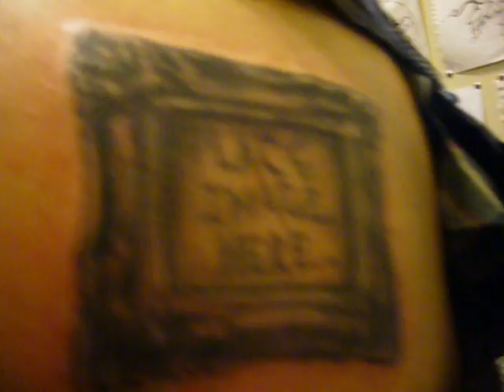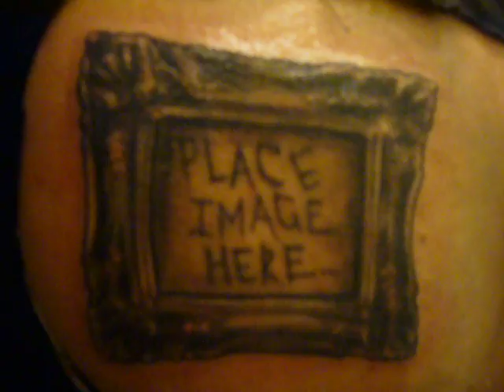Welcome To The World at L Hub Gallery Part 4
Michael Whitby and Oliver Guthrie's performance at L Hub Gallery. Footage filmed by Ethan Cranke